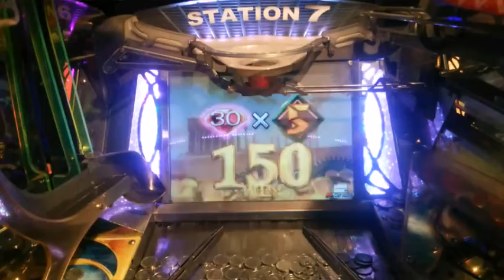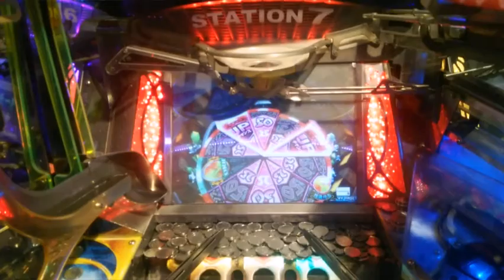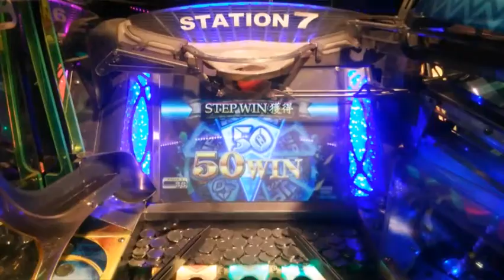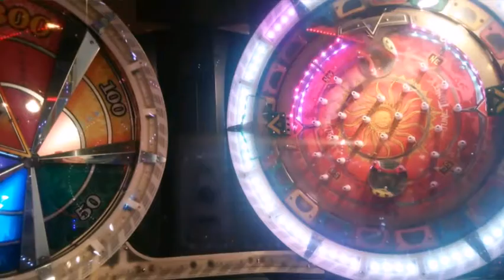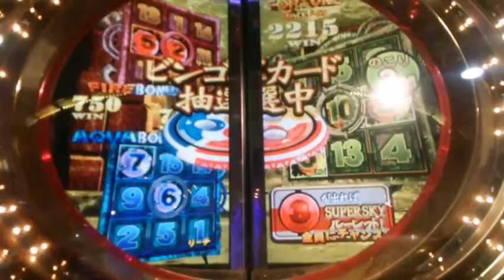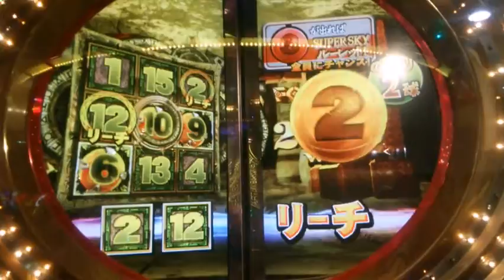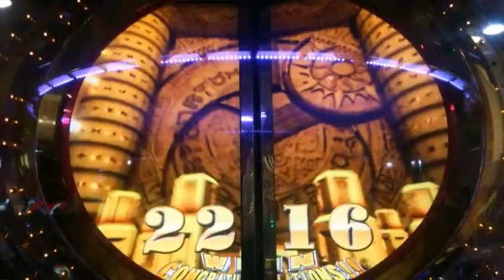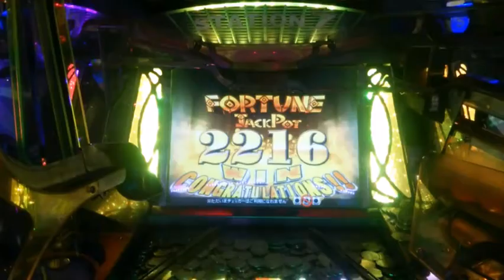《プレイ日記》初代FORTUNE TRINITY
初代フォーチュントリニティのステチャレ、ゴールボーナス、JPC、SKY ROULETTEなどをまとめました。

今回は、ステチャレでオーブが粘らないステーションでしたが、FORTUNE JPCでは…！？

5:50 FIRE JPC
9:13 FORTUNE JPC